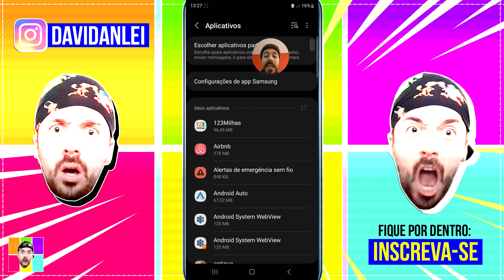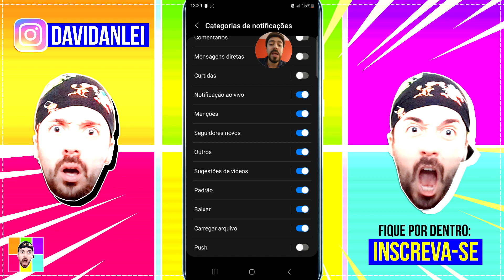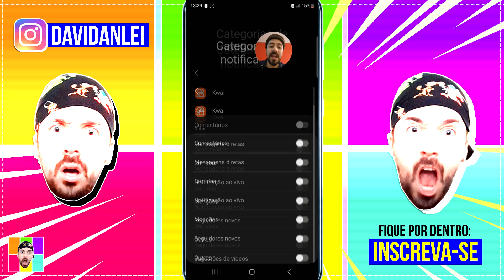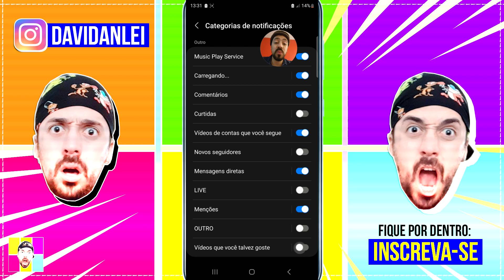KWAI E TIKTOK : COMO DESATIVAR NOTIFICAÇÕES ESPECÍFICAS DOS DOIS APPS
Como desativo aplicativos especificos, que aparecem na barra de mensagens ou tela de bloqueio do celular. Mensagens como mensões, ao vivo, curtidas e comentários, além de checkin diário e mais,